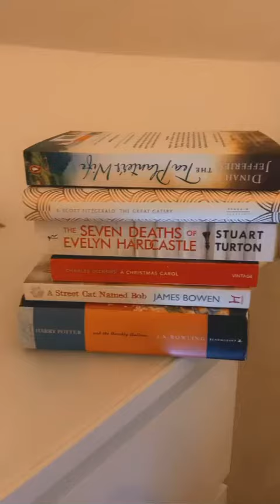Plague Doctor - The Masked Reader Day 2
This doctor really loves reading...

Can you work out who it might be?